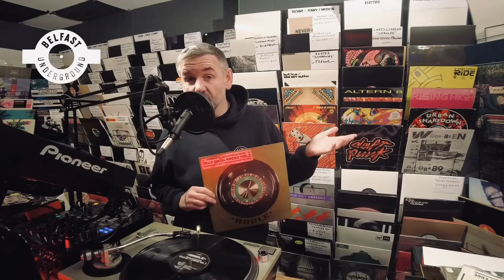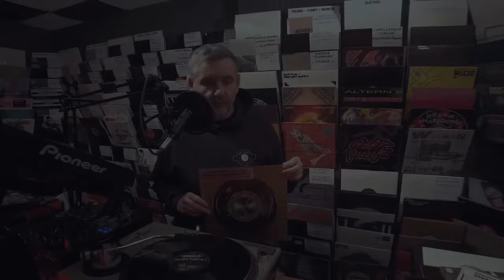These cool French guys changed the dynamic of house music!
French house music crashed into our beloved music scene around the mid 90’s, and in my eyes, created a worldwide revolution, changing how we all looked at electronic music production of that time.

Daft Punk’s brilliant, game changing LP Homework landed in 1996, like a breath of fresh air for lots of us who live for exciting new music.

Now! I don’t care how many thousands of times that i’ve heard Stardust’s, Music Sounds Better With You…it was a worldwide smash…FOR A REASON!...None of us had heard this heavily compressed, filtered, sidechained style of production done at this level before…and we lapped it up.

As most of you will already know, Stardust was released on this very iconic record label, Roule (Roule Eh) and to date has sold well over 2 million copies worldwide.

This label which was founded by Daft Punk’s Thomas Bangalter, had a run of releases around the mid to late 90’s, just tipping into the naughties.

I am a DJ &  Record Store owner who has been part of the electronic music scene for over 30 years. Running club nights, events, record labels, recording studios and radio stations.

My online record store ships records worldwide on a daily basis.